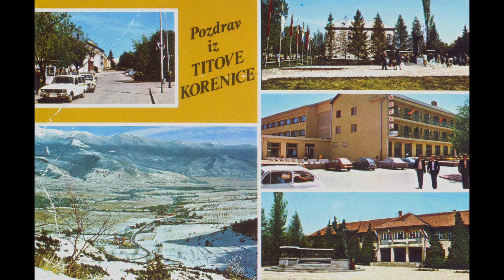Bojan Milanovic - Želeo bih, Korenica 1993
Ovaj koncert je uživo prenosila radio Korenica i ovo je verovatno jedan od retkih snimaka koji svedoči o postojanju ove izvanredne radio stanice koja je u teško vreme, vreme rata širila pozitivne talase. Koncert je najavila Sandra Ovuka Smiljanić jedna od nekoliko veoma talentovanih voditelja legendarne radio Korenice.